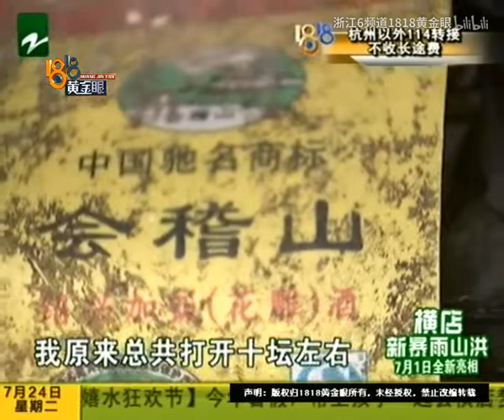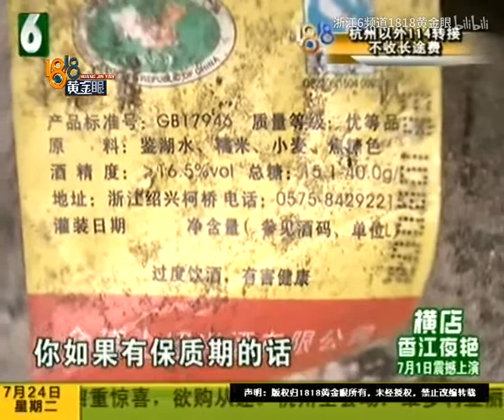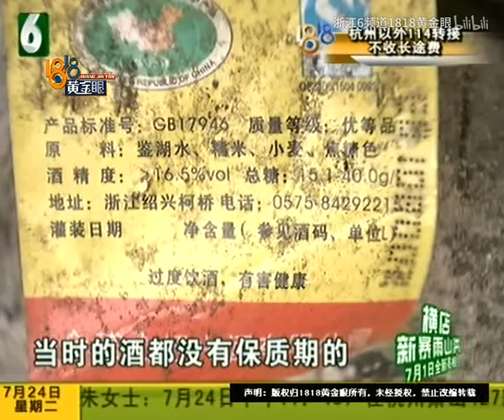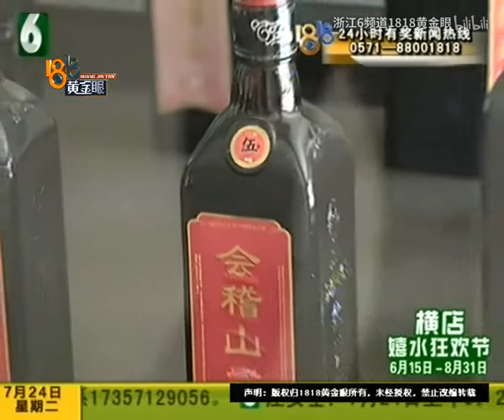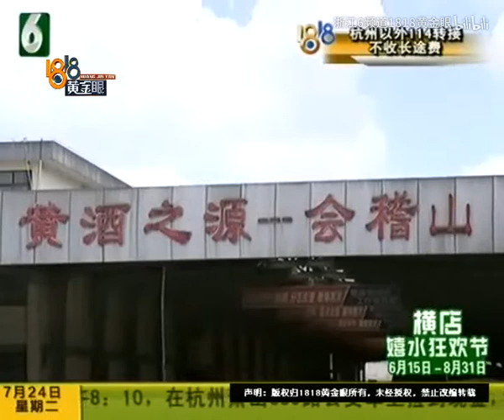【1818黄金眼】黄酒越陈越香 “会稽山”怎变质了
凌师傅反映，他家里存了97坛绍兴会稽山黄酒，足足放了十三四年。他觉得黄酒越陈越香，可前段时间开了几坛，酒全坏掉了。